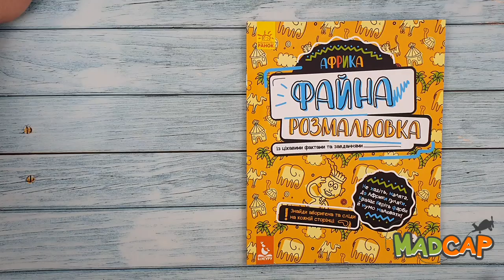Файна розмальовка. Африка. Ольховська О. 6+ 16 стр. 205х260 мм Ранок КН878001У